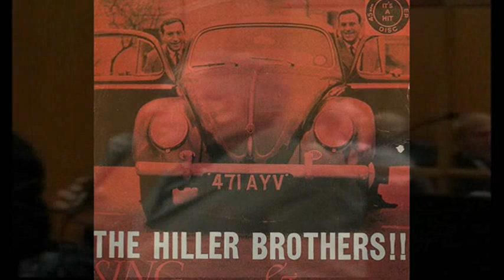No More Broken Hearts IRVING HILLER (The Hiller Brothers)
Song written by me Tony Hiller & Irving Hiller.
Promotion by me Tony Hiller.